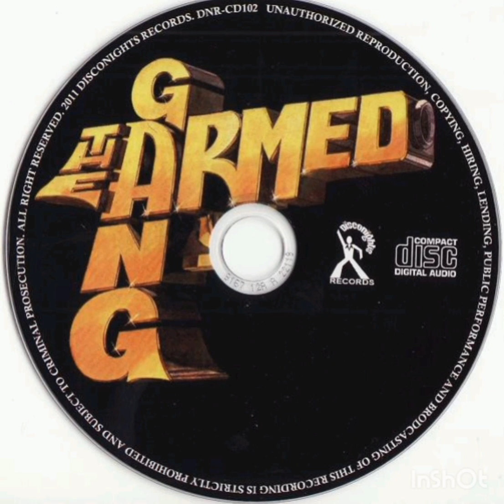THE ARMED GANG :: ARE YOU READY?